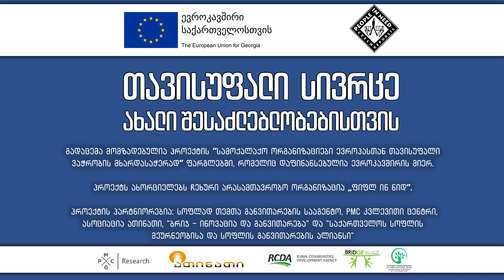ევროპასთან თავისუფალი ვაჭრობა - რეგიონის მდგრადი განვითარების შესაძლებლობები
ზუგდიდში გაიმართა რეგიონალური შეხვედრა, რომელზეც იმსჯელეს იმაზე, თუ რა შესაძლებლობები იხსნება სამეგრელო-ზემო სვანეთის მდგრადი რეგიონალური განვითარებისთვის ღრმა და ყოვლისმომცველი თავისუფალი სავაჭრო ხელშეკრულების ამოქმედებით.

გადაცემის სტუმარია, შეხვედრის ერთ-ერთი ორგანიზატორი - სოფლად თემთა განვითარების სააგენტოს (RCDA) ხელმძღვანელი – როსტომ გამისონია.

გადაცემა მომზადებულია პროექტის "სამოქალაქო ორგანიზაციები ევროპასთან თავისუფალი ვაჭრობის მხარდასაჭერად," რომელიც დაფინანსებულია ევროკავშირის მიერ. პროექტს ახორციელებს ჩეხური არასამთავრობო ორგანიზაცია "ფიფლ ინ ნიდ". პროექტის პარტნიორებია: სოფლად თემთა განვითარების სააგენტო, PMС კვლევითი ცენტრი, ასოციაცია ათინათი, "ბრიჯ - ინოვაცია და განვითარება" და "საქართველოს სოფლის მეურნეობისა ფდა სოფლის განვითარების ალიანსი".